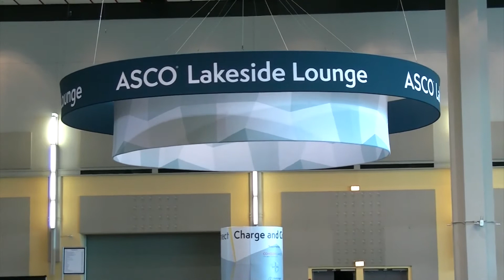Novità dall’ASCO sull’immunoterapia per il carcinoma uroteliale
Dottor Giuseppe L. Banna
Oncologia Medica, A.O. Cannizaro, Catania